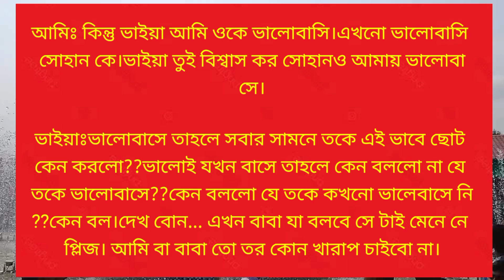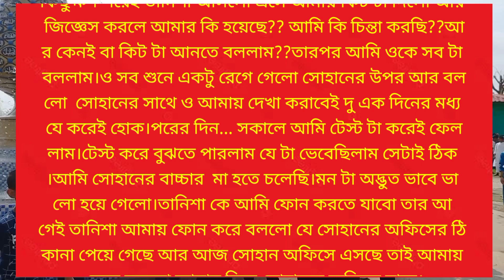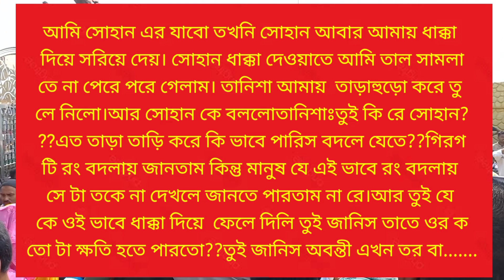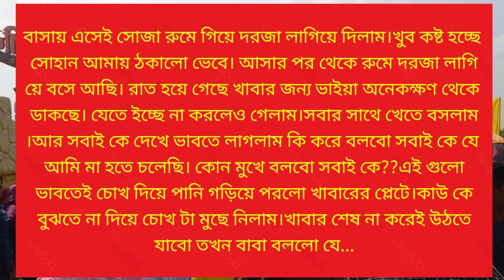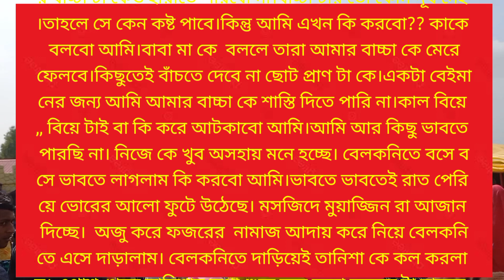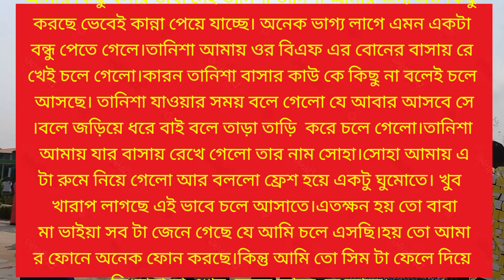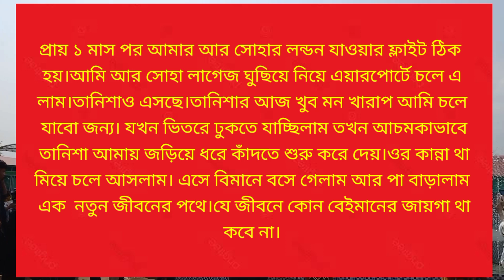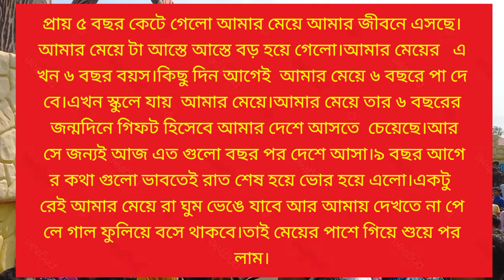স্মৃতির পাতায় তুমি | পর্বঃ 03 | A NEWLY MARRIED COUPLE LOVE STORY | ft- আশিক প্রিয়াঙ্কা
নষ্ট ভালোবাসা | সকল পর্ব | ঈদ স্পেশাল | A ROOM DATE LOVE STORY | FT- আশিক প্রিয়াঙ্কা @M2S VLOGGER

voice : আশিক প্রিয়াঙ্কা মাহিন হীরা আকাশ নয়না নুশরাত

গল্প লেখকঃ মাহীন আল ইসলাম

this channel may use some  copyrighted materials without specific authorization Of the owner but contents uesd here falls under the "fair use" copyright disclaimer under section 107 of the copyright act 1976. allowance is made for "fair use" for purposes such as criticism, comment, news, reporting, teaching, scholarship, and research, fair use is a use permitted by copyright statute that might otherwise be infringing.  non-profit, educational or personal use tips the balance  in favour of fair use